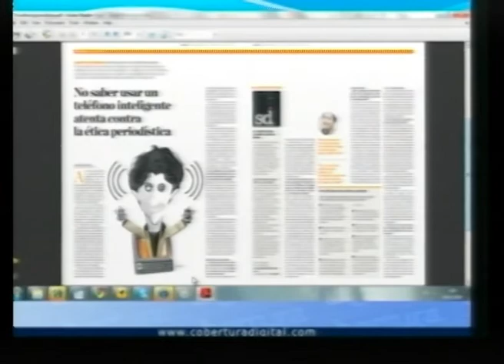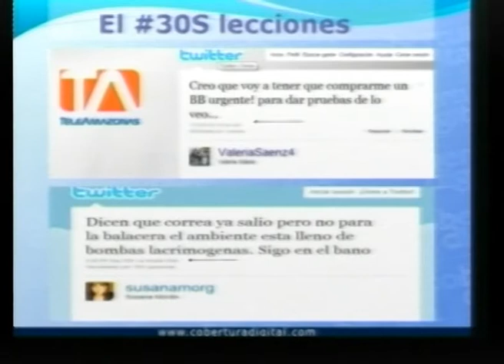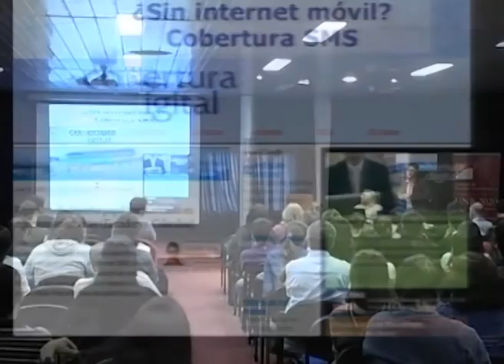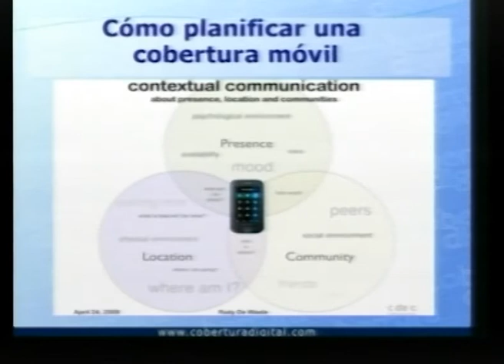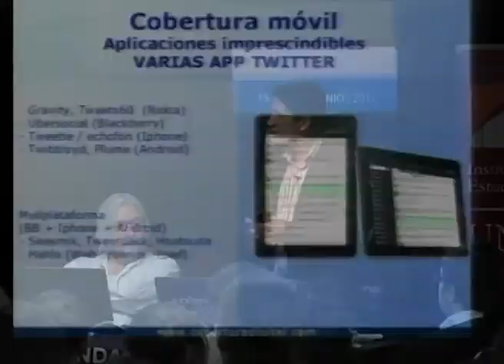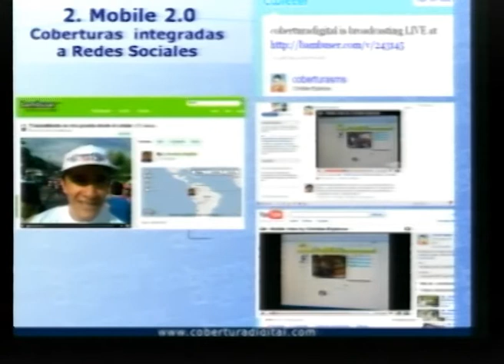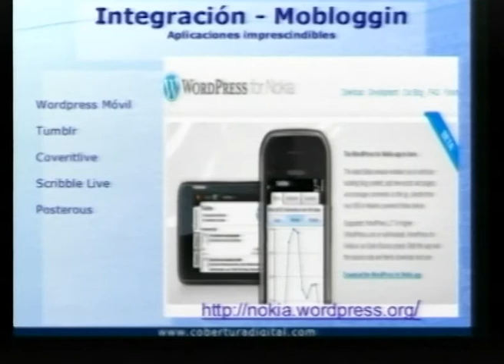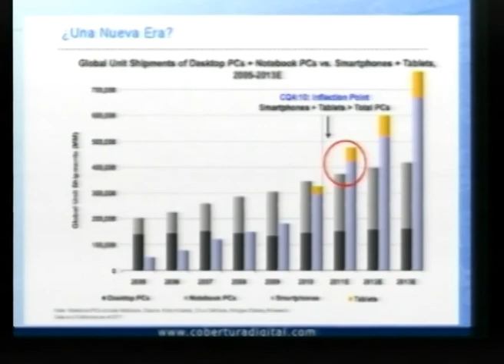Conferencia de Christian Espinoza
Conferencia de Christian Espinoza: "Cobertura periodística con dispositivos moviles". Foro Internacional de Periodismo Digital, Rosario, 2011.